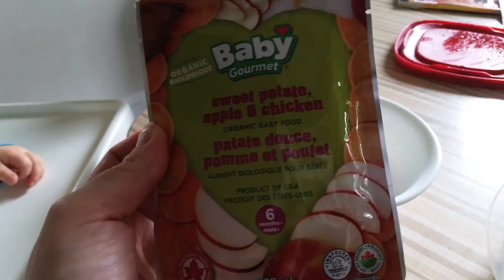Day113 - Baby's First Steps (on camera) - 20160426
I use my cell phone to shoot this Vlog, the one thing I always have on hand. It's a Galaxy S5 by Samsung.

I edit on Final Cut Pro v5.1.4. It is pretty much unavailable at this point, the closest thing is v7 now, which is also 'old'. It is nothing like Final Cut Pro X which is the current version on the market, and I can't say anything good about X, as I have not tried it yet. I usually prefer editing with Avid... some day I will be able to afford Avid again :)